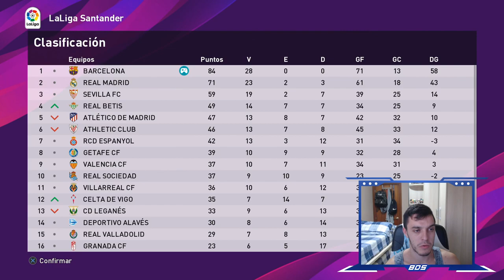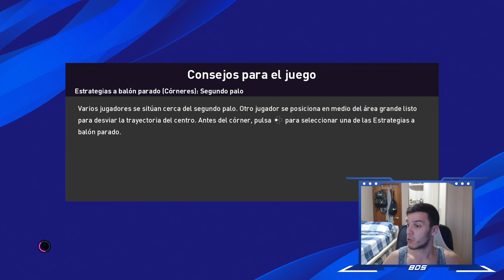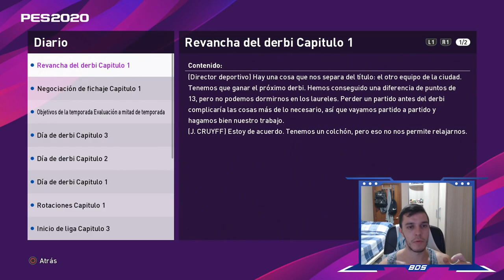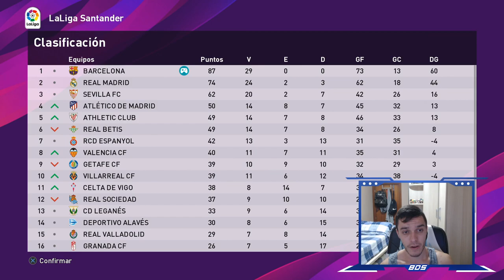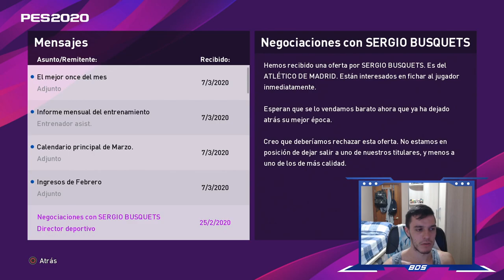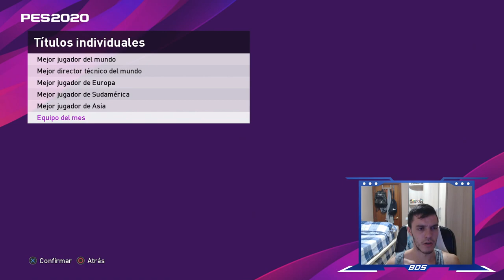PES 2020 LIGA MASTER | BARCELONA | MESSI VS CRISTIANO #10